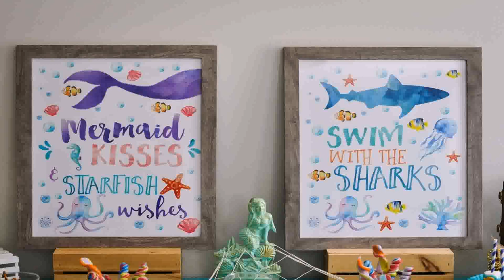Joint Birthday Party Themes For Boy And Girl